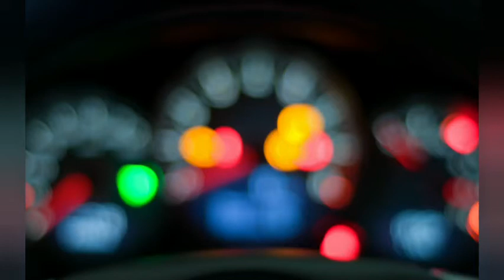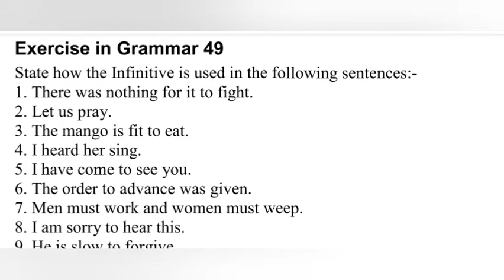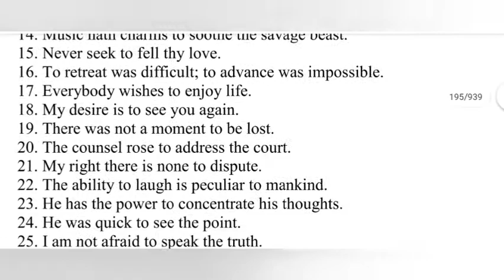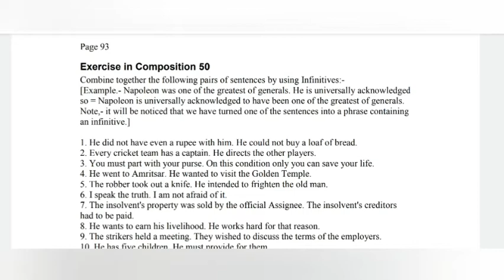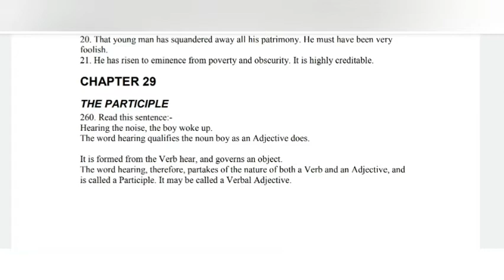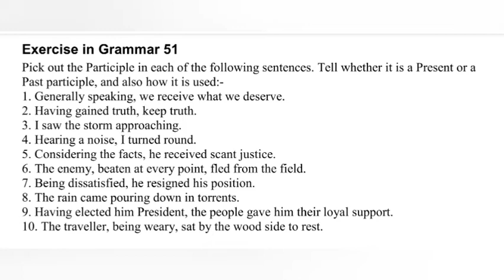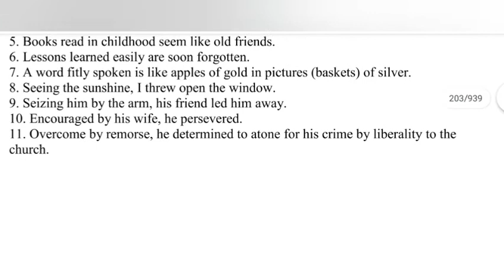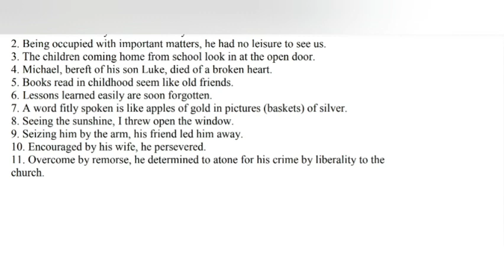Gerund and Participle II - WREN AND MARTIN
Exercises and Explanation